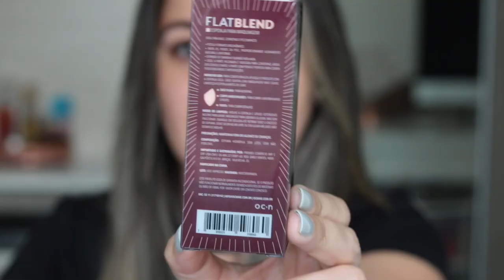Esponja da Mariana Saad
Olá minhas lindassss! No vídeo de hoje trago uma preparação de pele completa testando a esponja da Mariana Saad.
Simbora conferir sua performance e se vale a pena investir ;)